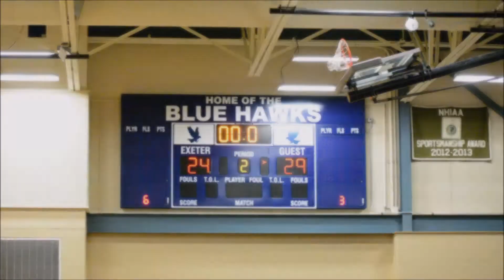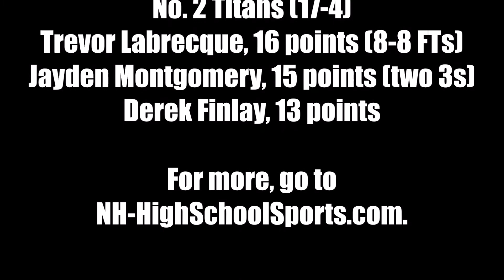Boys Basketball: Goffstown vs. Nashua North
Goffstown advanced to the final for the first time since 2000 with a 74-58 win over Nashua North in the Division I boys basketball semifinals on Feb. 16, 2022